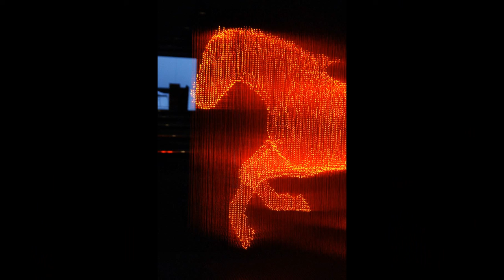My Amazing Pictrures Collection (1)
My Amazing Pictures Collections (1)